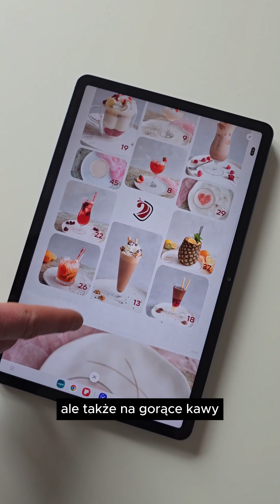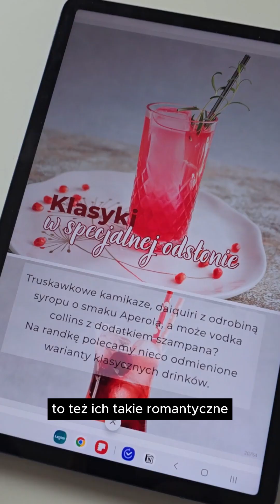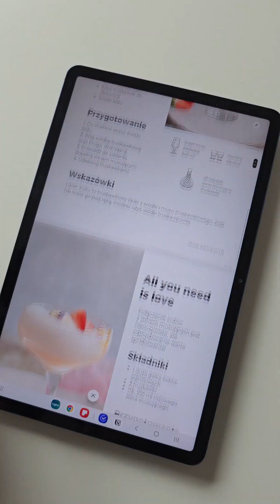Już jest!🤩 Ebook "Na randkę. Drinki i napoje" 💘🍹💞🍸już dostępny w naszym sklepie dla domowego barmana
Ebooka "Na randkę. Drinki i napoje" kupisz w naszym sklepie tutaj:
Bo wyjątkowa okazja wymaga specjalnego menu!